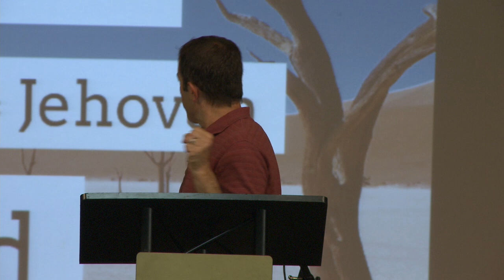"What Kind of God is God?" 10/27/2019